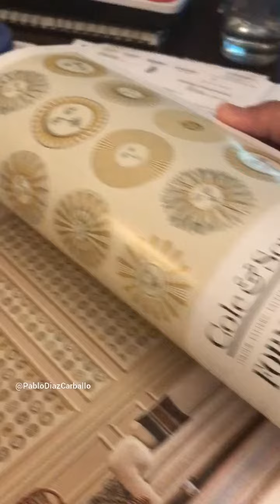Pablo Diaz Carballo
The World of Interiors - VOGUE